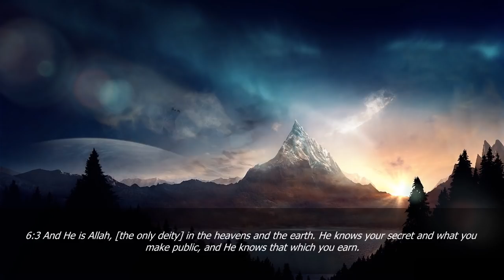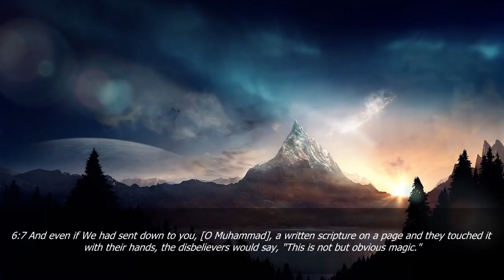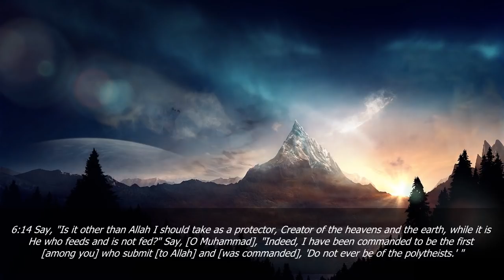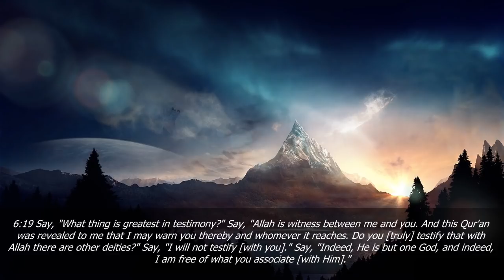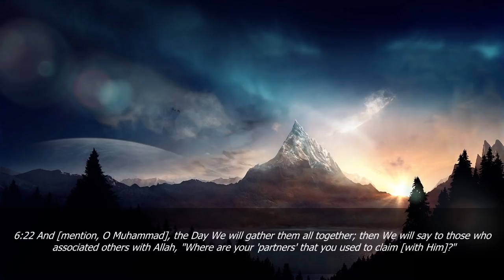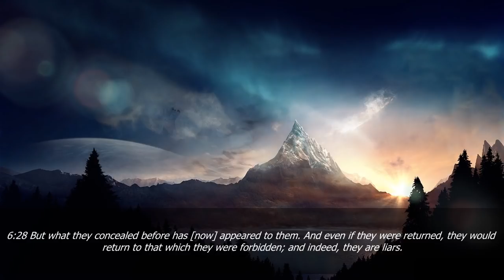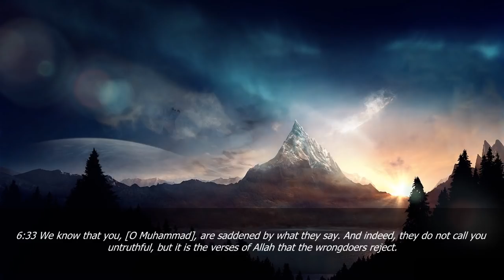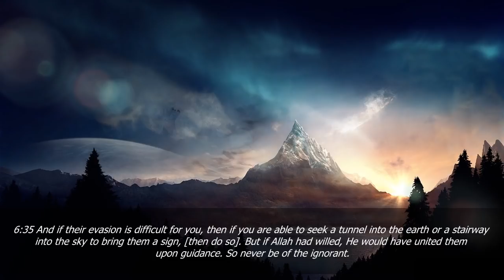Imam Fadel - Surah Al-An'am [Verses 1-35] UNIQUE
Chapter 6 of the Qur'an recited by Imam Fadel during Taraweeh Salah in 2009.

Insha'Allah more recitations will be uploaded gradually as time allows.